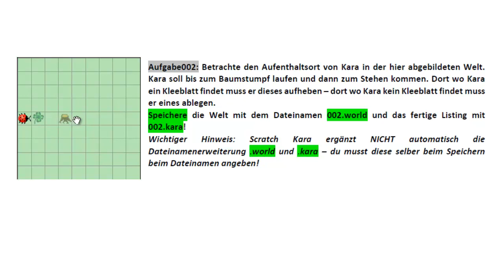(2) Scratch - Kara - Aufgabenstellung und Lösung